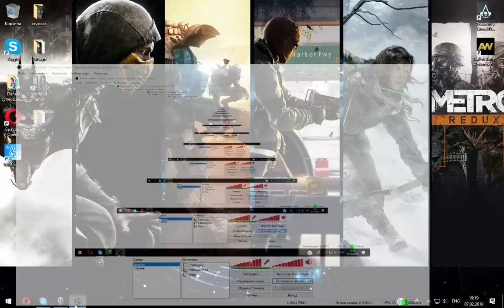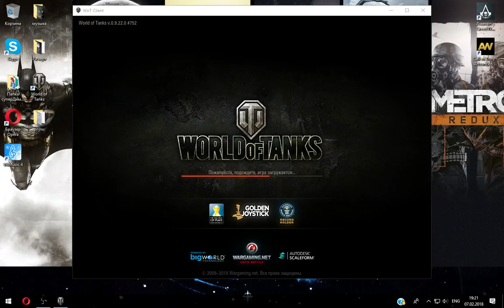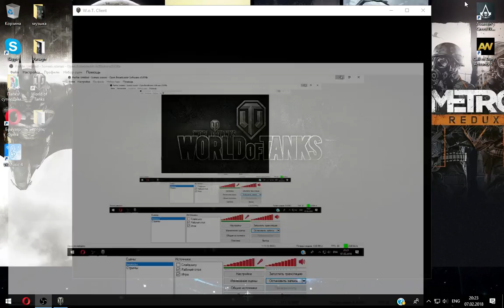Тестирую Обновление 9.22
Все кто играю в танки знают что в ссср появились новые танки и это круто